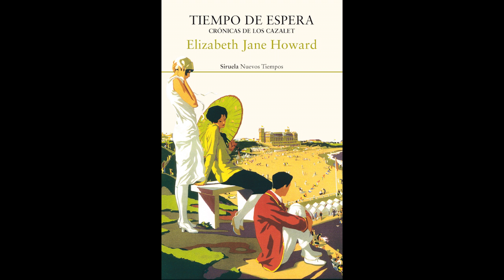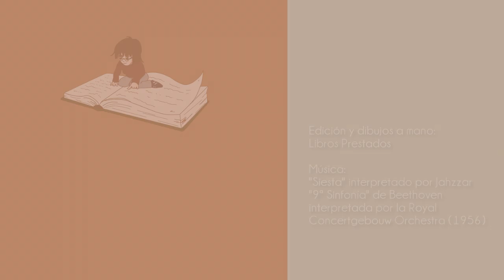Reseña: "Tiempo de espera" de Elizabeth Jane Howard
Título: Tiempo de espera
Autora: Elizabeth Jane Howard
Traductora: Celia Montolío
Número de páginas: 520
PVP: 24,95 € (rústica), 11,99 € (eBook)

Symphony No.9, Op.125 de Ludwig van Beethoven, interpretado por la Royal Concertgebouw Orchestra, Amsterdam, 17 May 1956